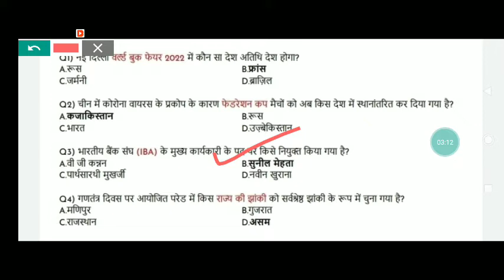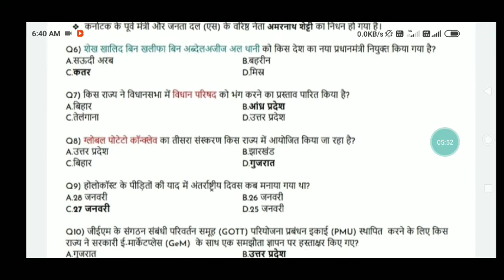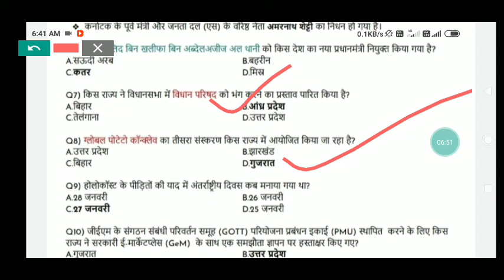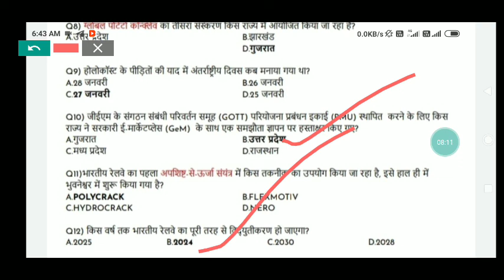1 February current affairs 1 Februar current affairs||Today current affairs||Top current affairs||20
23 January current affairs21 January current affairs|Special Current Affairs| Bihar bed Up bed

1 January to 9 January current affairs| Special Current Affairs|Weekley Current Affairs

December 2019||Current Affairs Today||Sport||Country||MISSION||Educational rk point

Statics Gk|Indian constitution Important |MaulikAdhikarImportant Tips And trick|2020|Important Quizz

Statics Gk|Bharat Me Sabse Bada And Chota|Nickname And Important Tips And trick|2020|Important Quizz

Bihar BED 2020 Current Affairs Class 1 by preeti mam|Important days And Theme|Current Affairs of One

Bihar BED 2019 Previous years Questions pdf Download Educational rk point|General Knowledge Question

पर 10rs की सिर्फ First Payment कर के Group Join करे

               2. Important and Vvi questions
               3.Pdf And Contnt बिल्कुल Free
              4 Guess Questions Allready Available
              5.पूरी क्लास का pdf के लिए Direct Download

10rs तो Road पर चार्ट पकौड़े खा जाते हो और ये तो सिर्फ Group जो आपको New Notice देगी

Experiences - 2016,2017,2018,2019, Also including